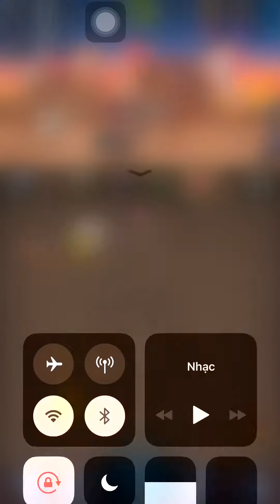MERGE STAR #1: LIỀM, KHIÊN BỤI CÂY, VƯƠNG MIỆNG HOA, HEO SỪNG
- kiếm gỗ, rìu gốc, rìu có răng, rìu đã mòn, kiếm lưỡi dao cạo, liềm
- khiên gỗ, khiên hàng rào, khiên cối xay, khiên cổng sắt, khiên đồng, khiên bụi cây
- băng đầu gỗ, băng đầu xương cá, mũ bụi cây, mũ nấm, vương miệng hoa
- chất nhầy, ong mật, chim non, thỏ con, chó, heo sừng